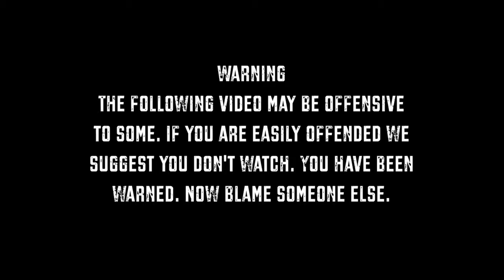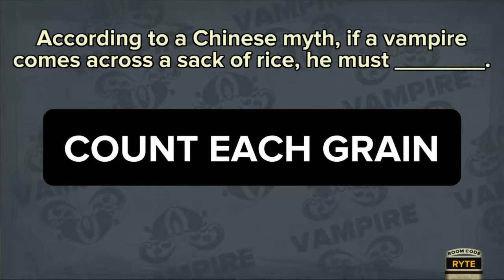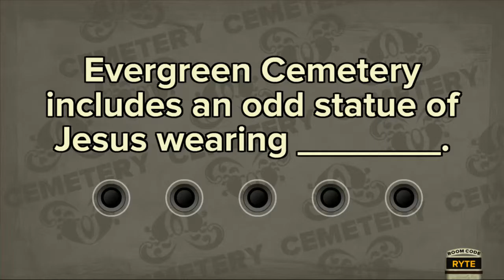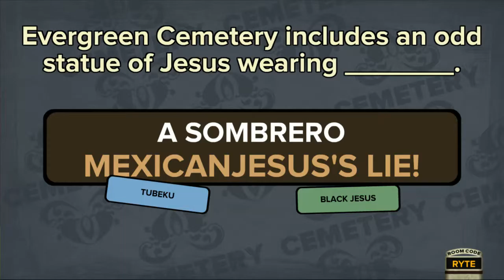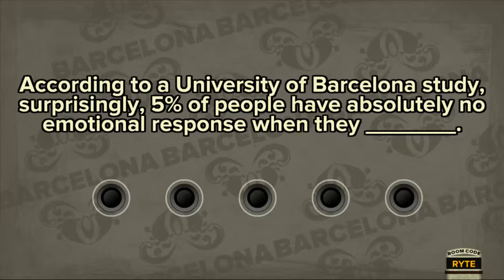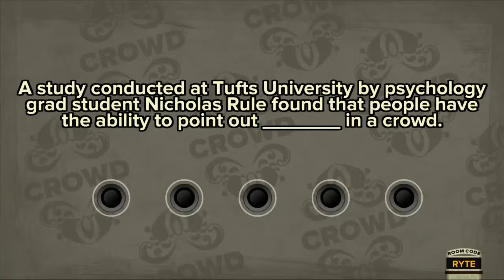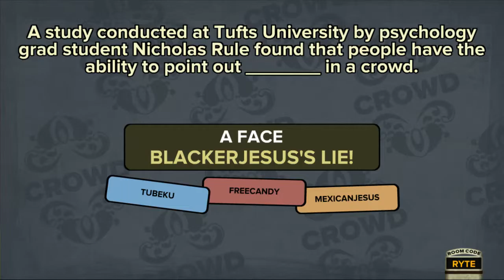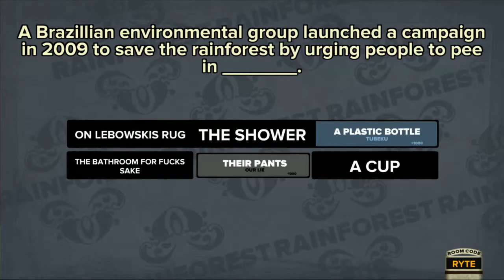Fibbage Extra: We Offend Everyone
Caution: This video may be offensive to some. If you are easily offended please do not watch.
That being said everyone else, enjoy.